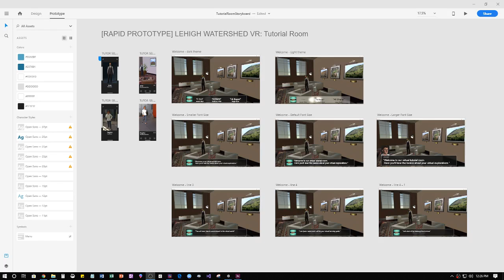Rapid Prototyping with Adobe XD